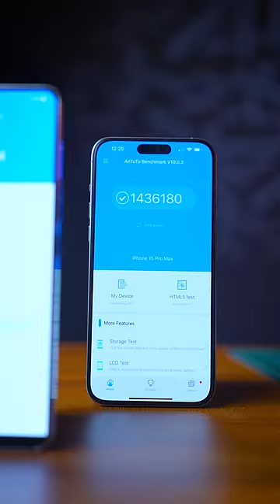सबसे Fastest Processor Wale Phone को देखो😳😳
/ dev.shinghan.  .